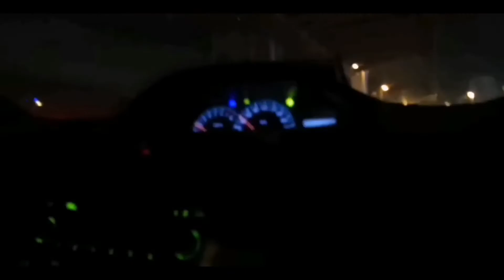Halloween Party : Kamuntikan ng mahimatay ang bata/Binas23 Vlogs